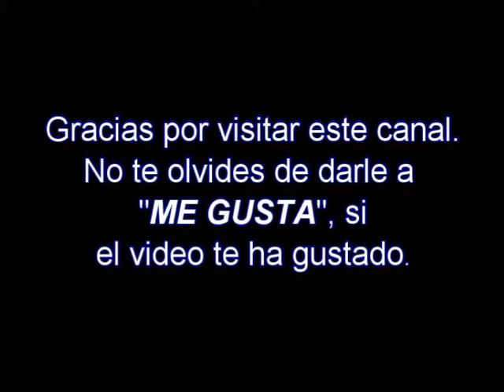Aretha Franklin - Natural Woman (piano cover)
Si te gustó, no te olvides de pulsar "me gusta". (Me harás muy feliz)

No tengo la partitura. La he sacado de oído y no tengo tiempo para hacer tutoriales.

I play by ear, no sheets and I havent time to make tutorials. Sorry.

Visita/visit